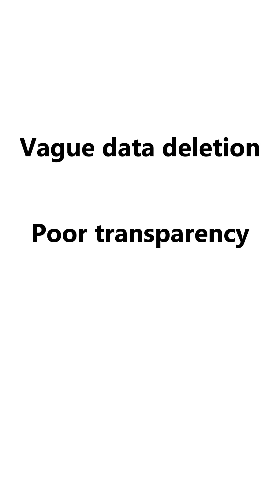We Ranked 17 Wearable Brands by Privacy – Here's How They Scored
Your data is worth more than you realise. We ranked the privacy policies of the top 17 wearable device brands and created a data-privacy scorecard. Unfortunately, many are not transparent about who wants your data.

Comment YES or NO – Should privacy rules be stricter?wearable